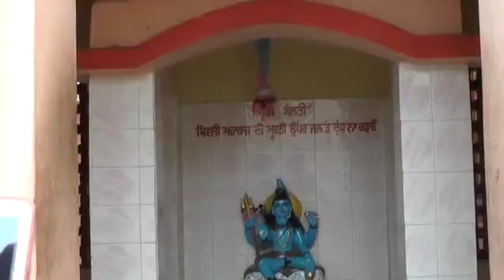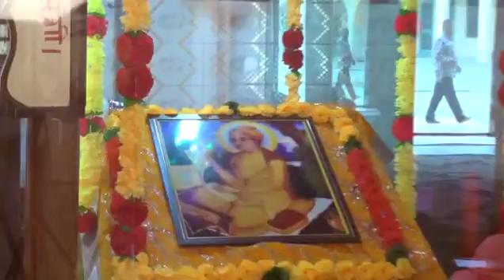Shivratri Samagam 2016 (Part 01)